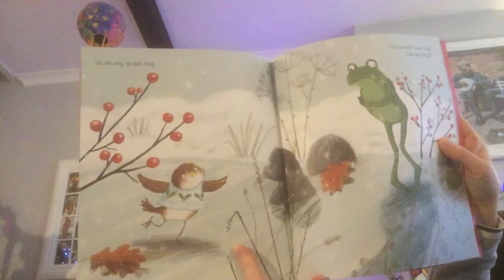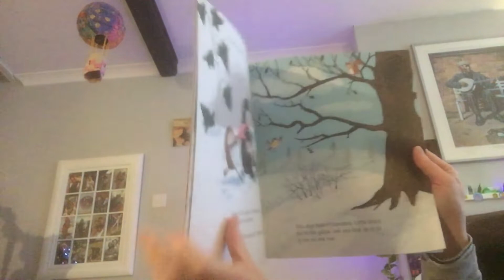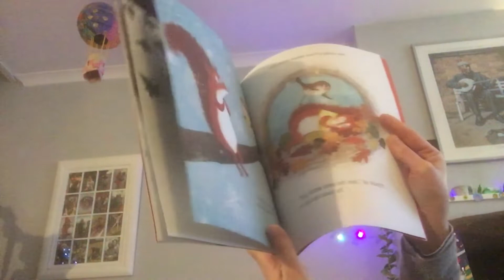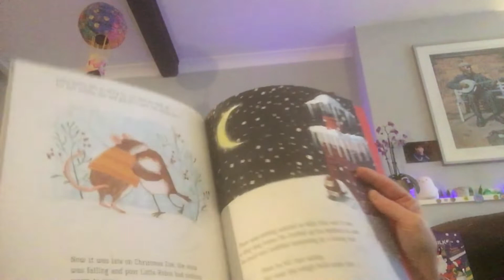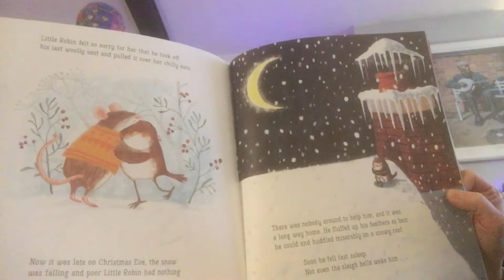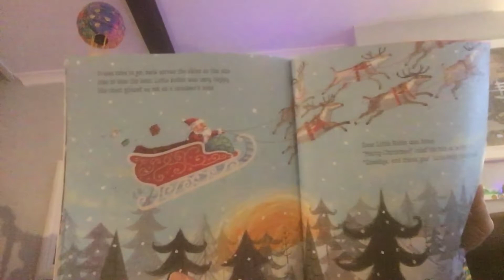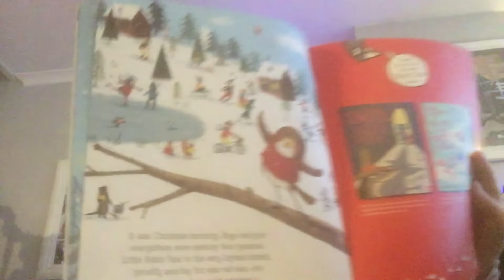Advent Story Day 4